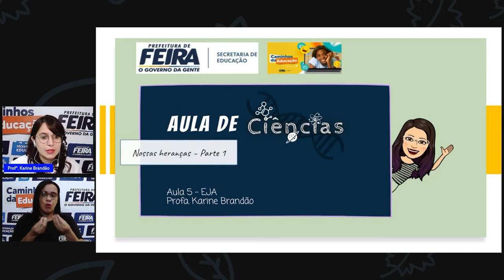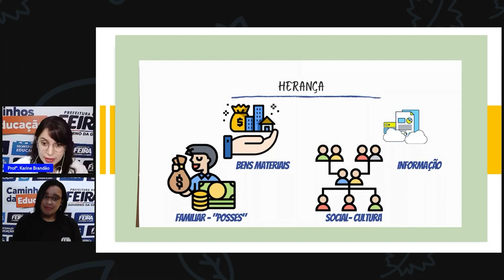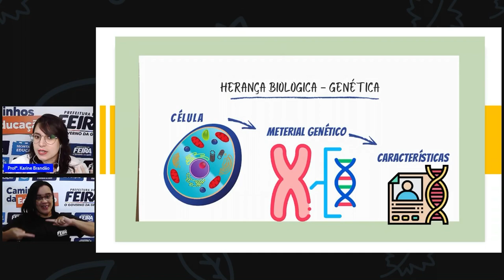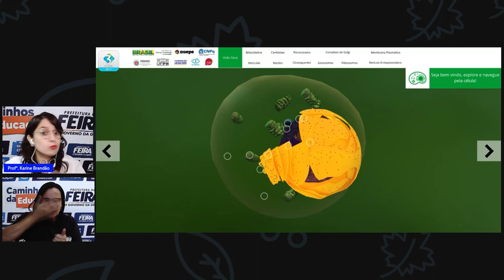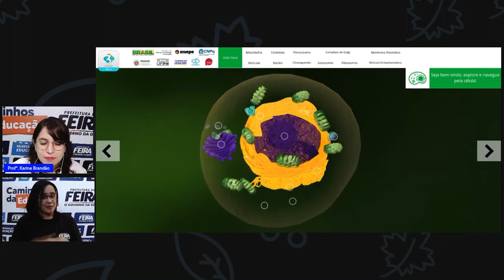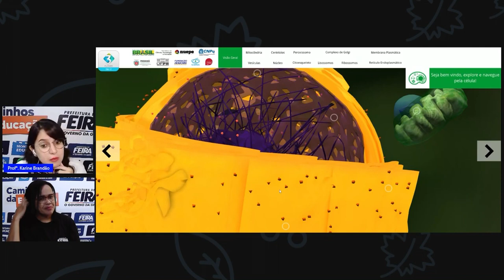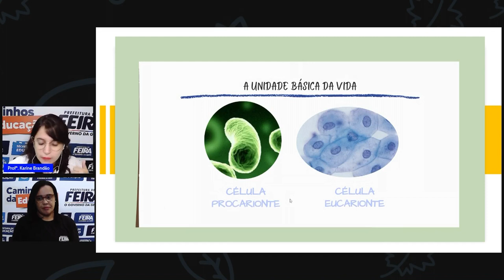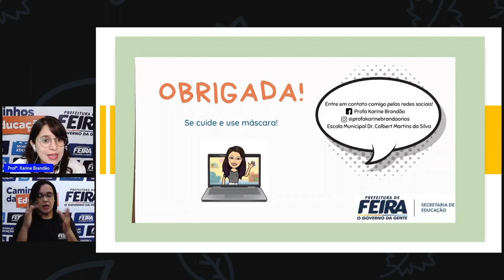2º SEG Estágio V Aula 5 - Ciên. da Natureza Nossas heranças Parte 1 - Profª Karine